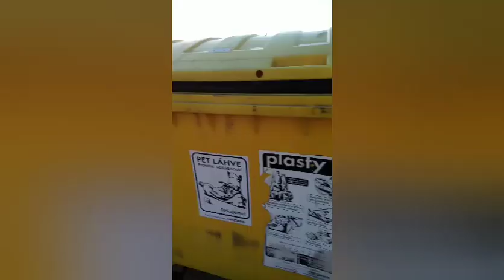Parodie na Fiziho/ Lovci klaunů #1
Jedná se  pouze o parodii berte to s humorem a zábavou takže mě prosím nehejtujte

S videem mi pomohl vit 0s

Kdo tam byl  : Vojta 65
                         Timik 0s Cabicar
                         vit 0s

   Přeji hezkou zábavu